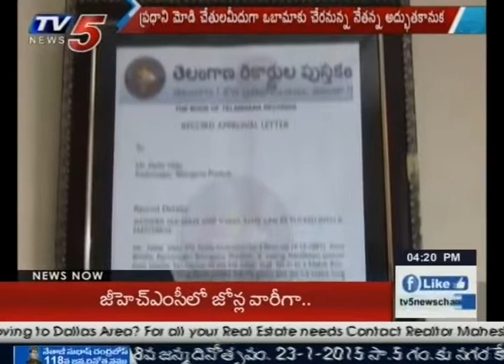Smallest Saree Presentation To Barack Obama : TV5 News